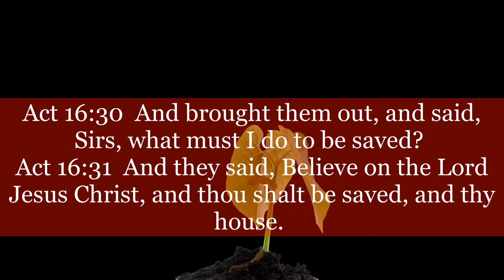How to Know that You Are Called into the Ministry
Are you called into the ministry he asked? What does that supposed to mean he answered the questionnaire?

Many people have this notion that if you are called into the ministry, you will either "dream" about or someone tell you a "vision" that you are called.

In my video, I explained in my video how believers are called to serve, and that you don't have to "dream" about it before you serve God.

Called into the ministry? Yes All believers are called into the ministry.

Links

*called